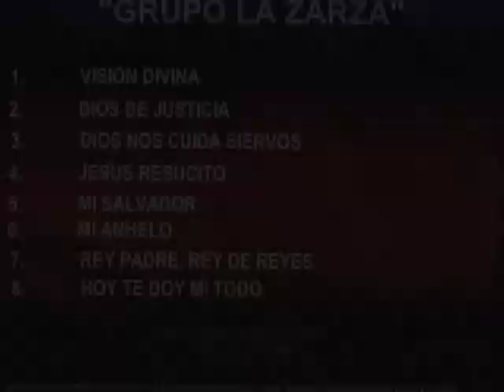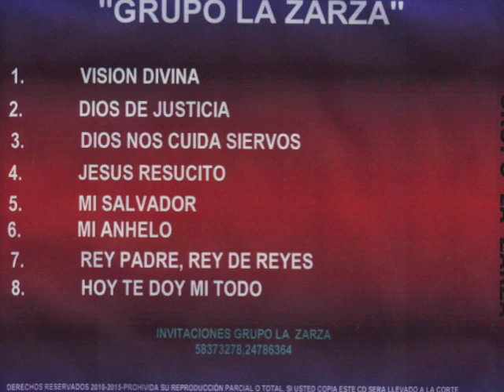MARIAN LETICIA PAZ - Visión Divina / AEI-Guatemala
MIRIAN LETICIA PAZ
Autora, Compositora e Intérprete. Nació en el departamento de Guatemala el 16 de Febrero.
Coautoría en los temas: Visión divina, Hoy te doy mi todo, Rey Padre Rey de Reyes, Mi anhelo, Mi Salvador, Jesús resucitó, Dios nos cuida siervos y Dios de Justicia.